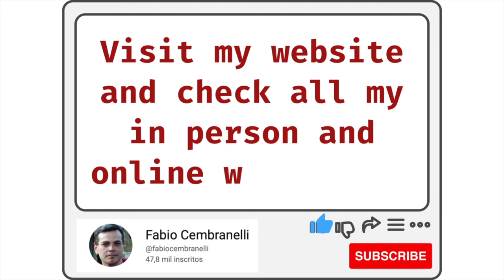Rose of Sharon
Materials

Paper:
Sketch Paper

ES_Das Hotel - Sugoi
ES_Winter Hibernation - Magnus Ludvigsson